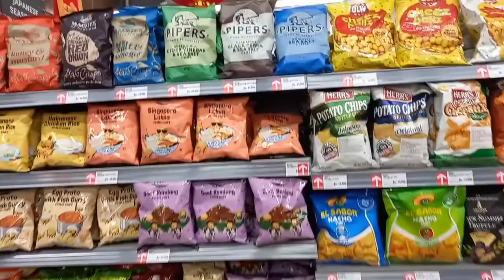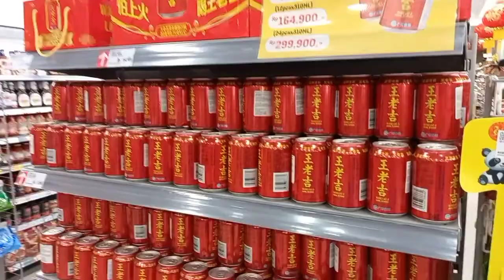Kemeriahan Menjelang Imlek di Hokky Bambu Runcing Surabaya